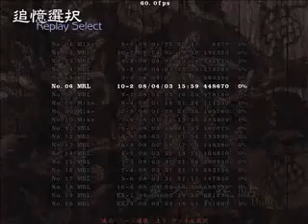Touhou - Shoot the Bullet - Scene 10-2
I've recently picked up Shoot the Bullet again . It's one of those games I'll play a couple (or couple hundred) rounds of if I don't have anything else to do. I'll be uploading level 10 and Extra stage levels as I do them.

Here is scene 2 from level 10. Shiki fires a load of tightly packed blue bullets, before firing a couple of aimed shots at you. It may require a bit of luck to do, as well as some split-second decisions, which is why I would recommend taking defensive shots as you see fit.